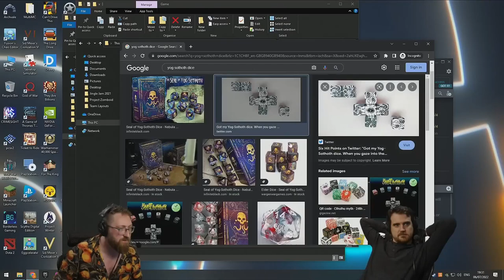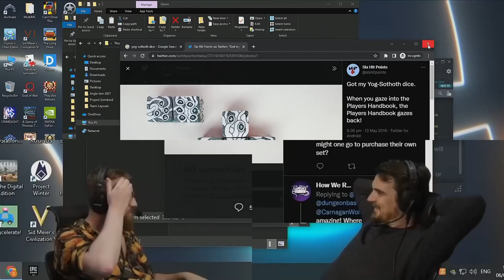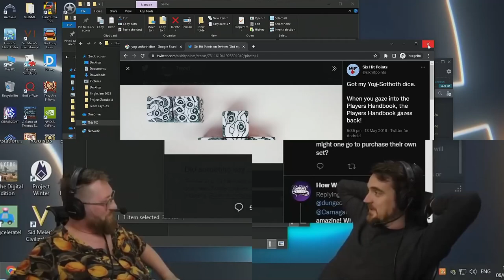Tom's dice hunt is OVER? - Tom and Ben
Tom's hunt for the Yog-Sothoth dice is over?